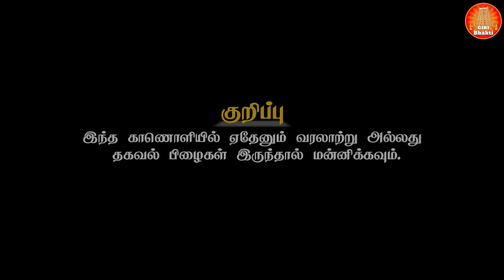Besant Nagar Ashtalakshmi Temple Vlog | Powerful Lakshmi Temple in Chennai | Temple Traveller